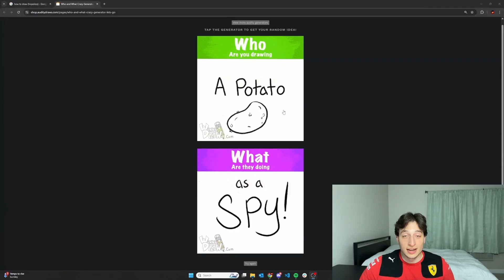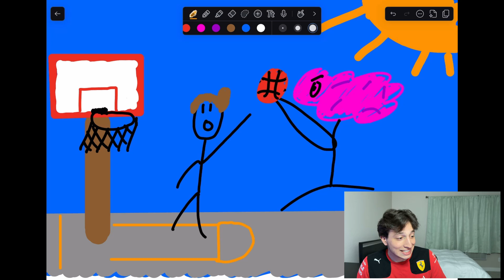Why Greatness Isn't an Accident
Hi, I’m Dario Tringali— a Physics PhD student at the University of Colorado Boulder.

On this channel, we explore the fascinating world of research and share strategies to help you find new opportunities and get involved.